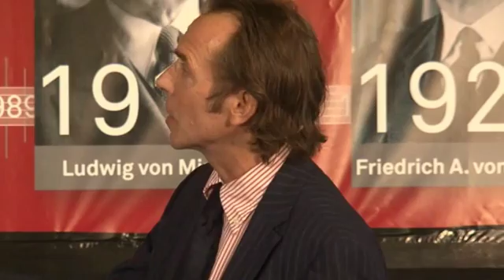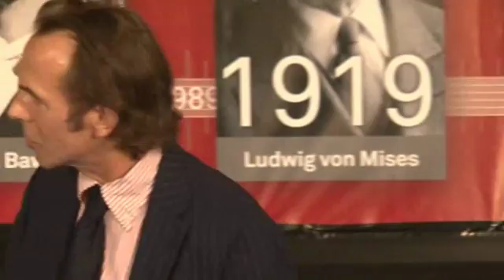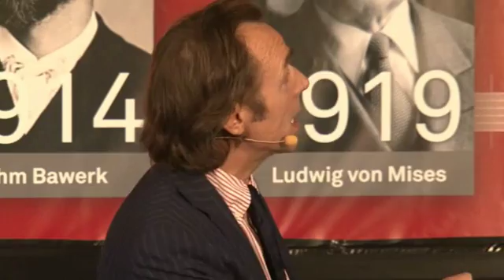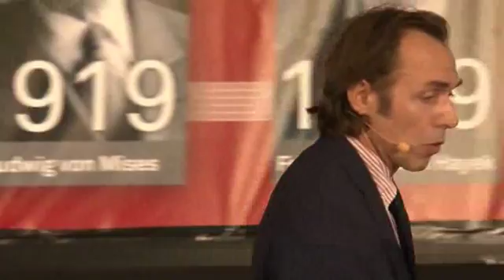business summit 2010 › Thomas Druyen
Event: Business Summit 2010
Topic: The Road to the Crisis and From the Crisis
Author: Thomas Druyen

The seminar discusses the current importance of the teachings of the representatives of the Austrian School of Economics.

International scientists and experts discuss the current financial and economic crisis and present measures for their sustainable change.